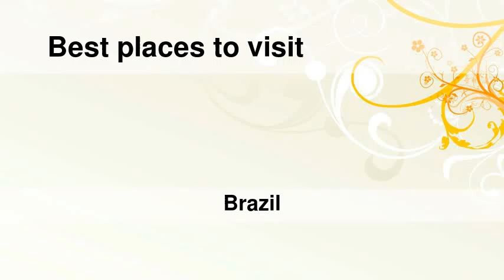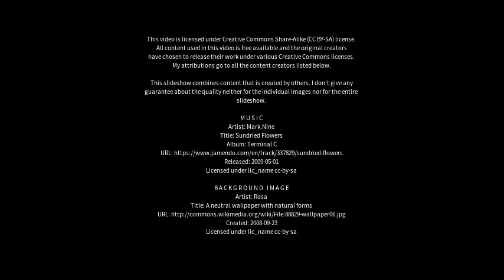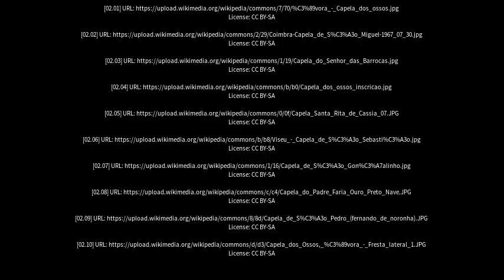Best places to visit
Best places to visit - Capela (Brazil) Best places to visit - Slideshows from all over the world - City trips, nature pictures, etc.